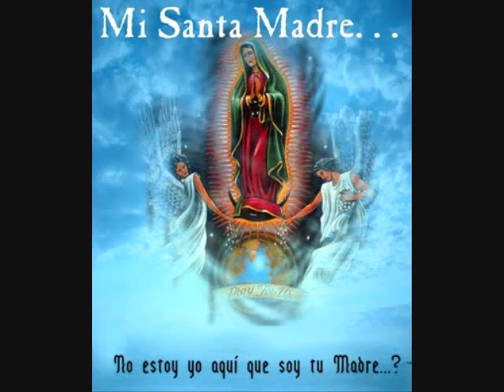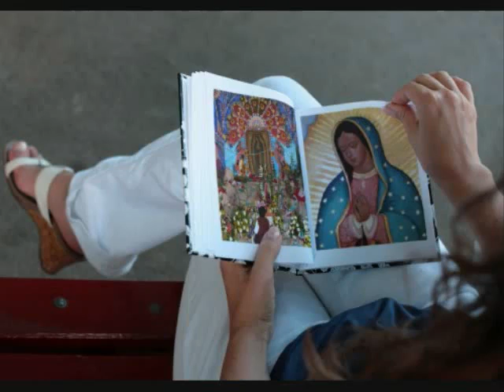Lady of Gaudalupe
Merciful Virgin Mary of Guadalupe show clemency,love and compassion to those who love you and fly to your protection; may your intercession like the sweet fragrance of roses, ascend to your Divine Son, Our Lord Jesus Christ,that He might hear our prayers wipe away our tears, and give us comfort and assistance. Amen.